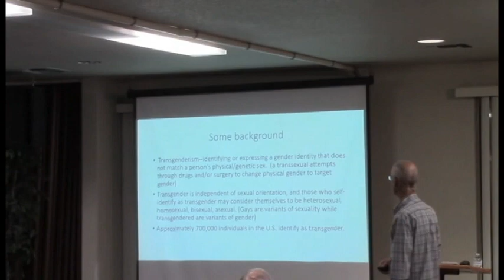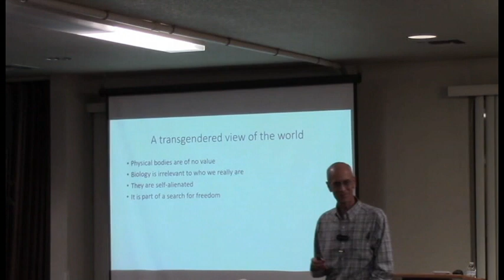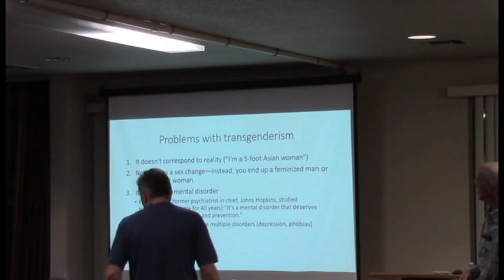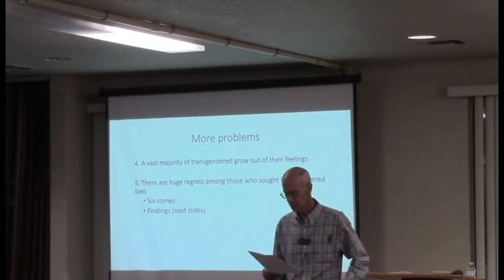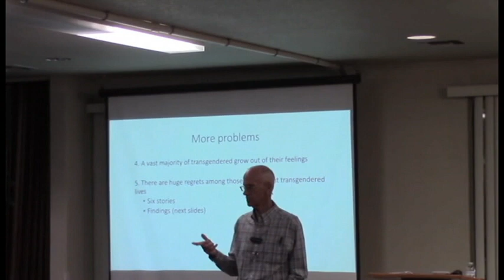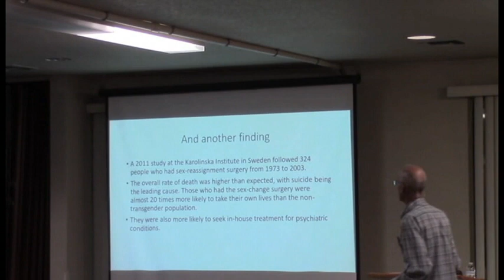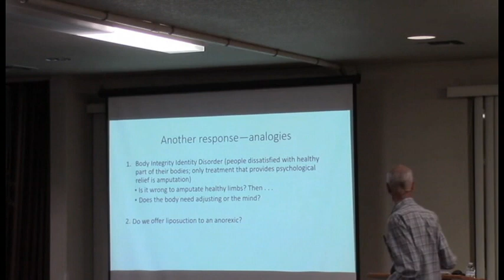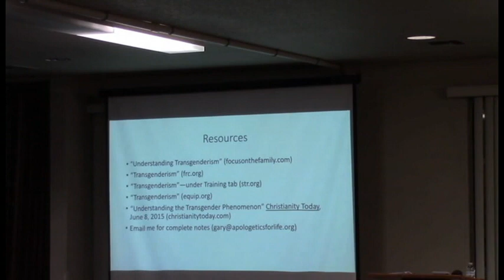EFCC Apologetics--Transgenderism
Let's look at transgenderism--what it is, what trans people say about it, the problems with it (both physical and psychological), and what our response should be.